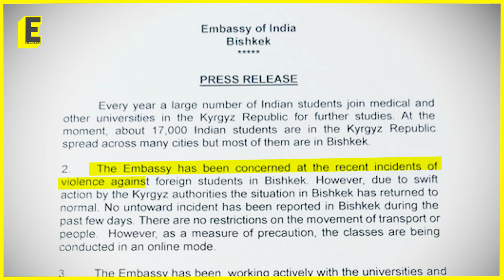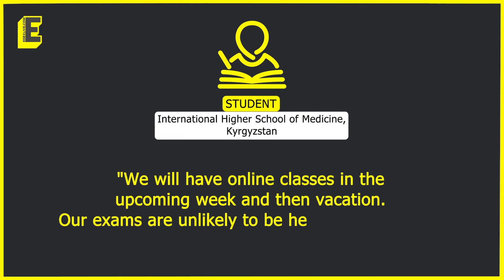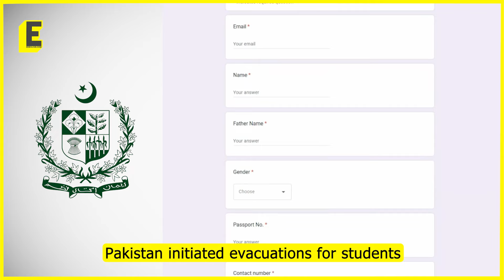Kyrgyzstan violence: Indian students flee as universities postpone exam; arrange evacuation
In Bishkek, Kyrgyzstan the situation has stabilised after the recent violence against South Asians, however, Indian students are booking their flights back to India, and universities are postponing exams.

Dr Vasundhara Pawar, Vice-President of All Indian Medical Students’ Association (AIMSA), gives us more insights.

Anchor: Mrittika Banerjee
Edit: Sowndarya Murali and Immayabharathi K